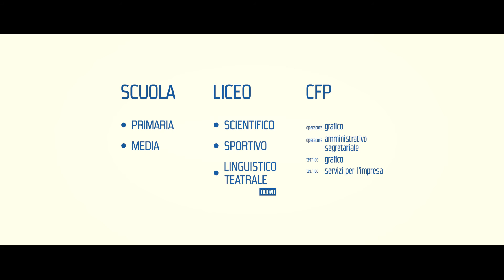Istituto Canossiano Treviso